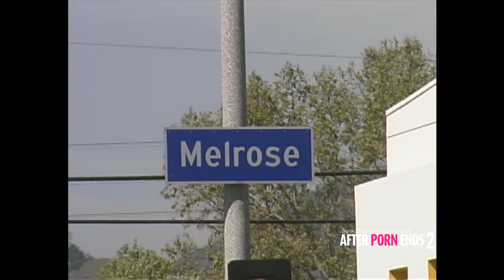TABITHA STEVENS - Tattoo Journey | After Porn Ends 2 (2017) Documentary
Travel back to 2001 with adult film star Tabitha Stevens in this raw and personal vlog as she decides to get a new tattoo as a form of personal branding. Starting with the contemplation of getting her name or initials - TS - tattooed, Tabitha takes us through her thoughts and reservations, addressing past experiences with matching tattoos and her excitement to potentially reach a total of seven tattoos.

Travel with her on Melrose as she navigates a day filled with decision-making, shopping, and some nervous anticipation about the upcoming tattooing process. Experience the atmosphere of the tattoo shop, hear the intimidating hum of the needles, and share in the exhilaration as she finally decides on the perfect design.

Tabitha shares her genuine emotions and thoughts, providing a candid peek into her life beyond the adult film industry. In the end, she unveils her new tattoo - TS, a tribute to her stage name, Tabitha Stevens, symbolizing her unique identity.